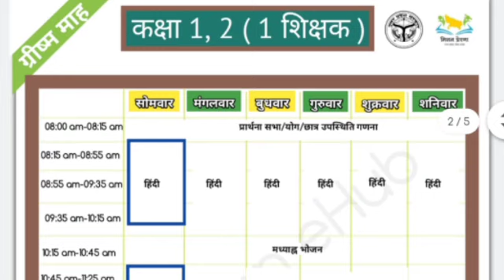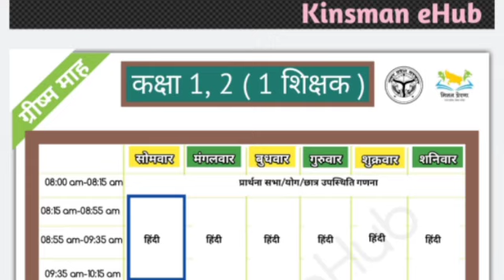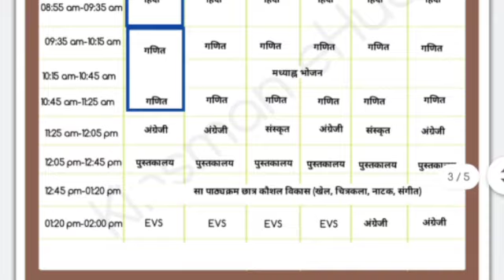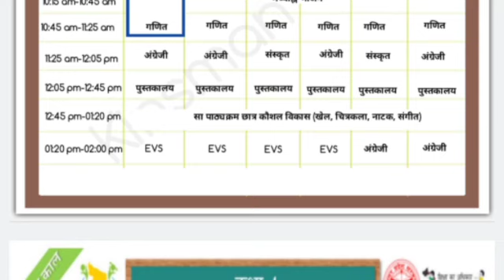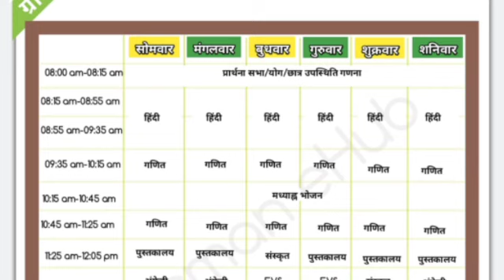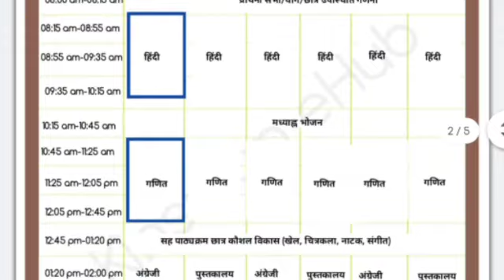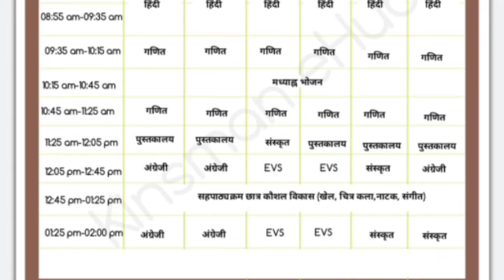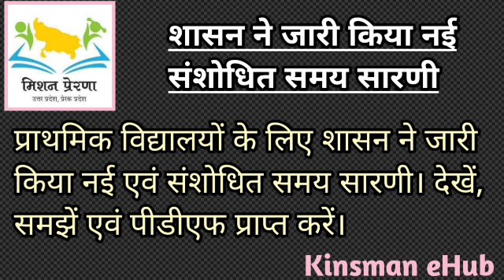शासन ने जारी किया कक्षा एक से पांच तक के लिए संशोधित समय सारणी। देखें